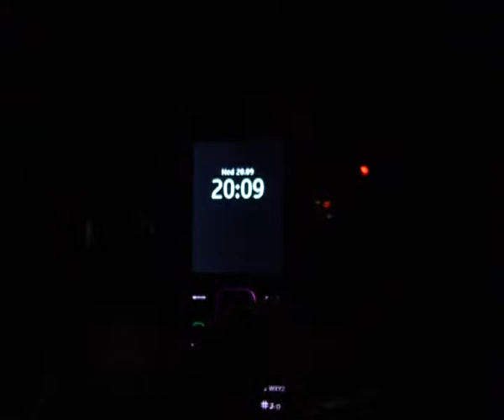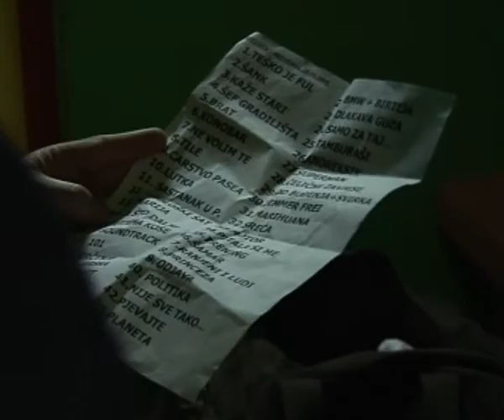Vip Music Club LP - Hladno pivo report